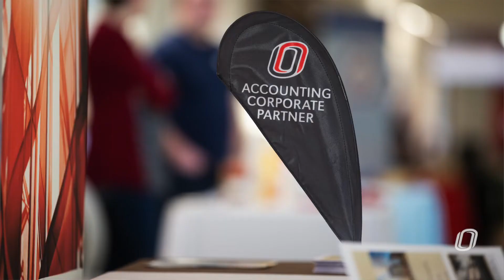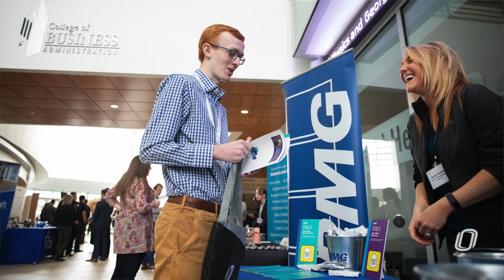UNO's School of Accounting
UNO's College of Business Administration is excited to announce the formation of School of Accounting.